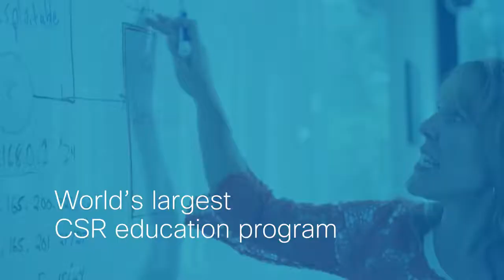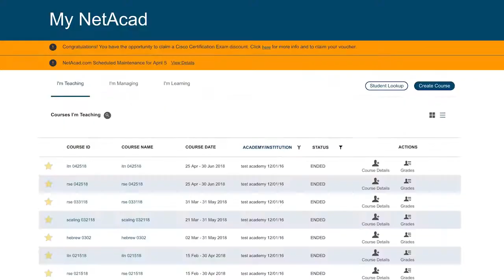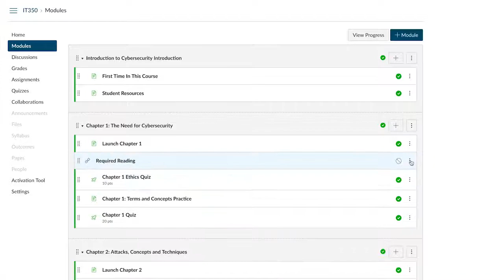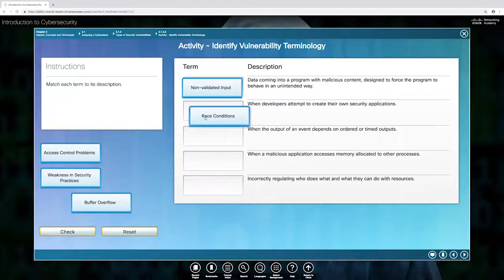Cisco Networking Academy for your bright FUTURE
shortage of Digital Talent around the globe. Be competent and  convert the challenge to opportunity.